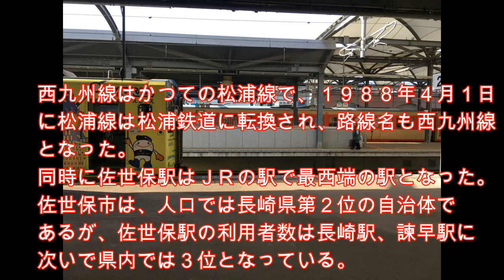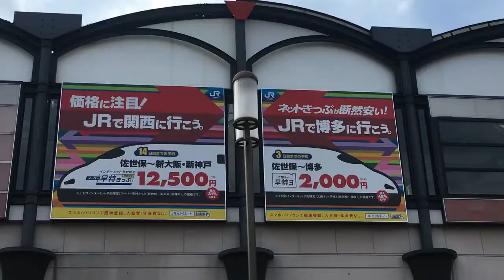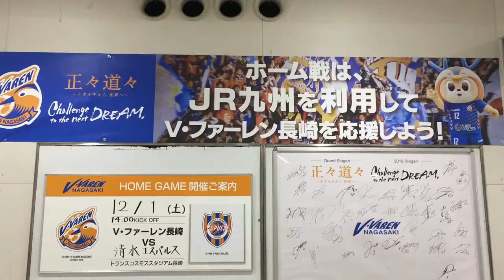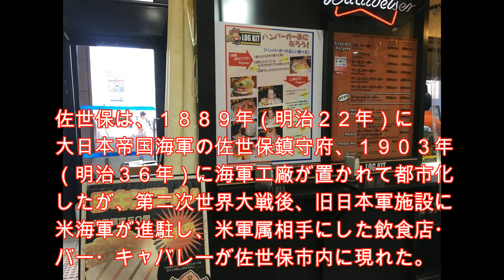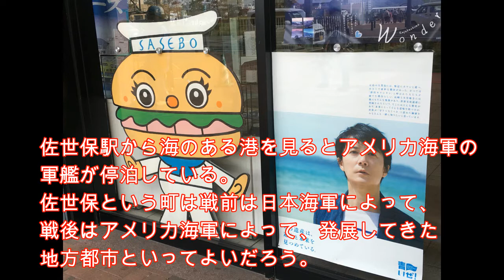佐世保駅 ＪＲの駅で最西端 ＪＲ九州 佐世保線 ２０１８年１１月１７日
佐世保駅（させぼえき）は、長崎県佐世保市にあるＪＲ九州と松浦鉄道の駅。
長崎県北部の主要都市である佐世保市の中心駅であり、ＪＲ九州の佐世保線と松浦鉄道の西九州線の２路線が乗り入れている。

西九州線はかつての松浦線で、１９８８年４月１日に松浦線は松浦鉄道に転換され、路線名も西九州線となった。
同時に佐世保駅はＪＲの駅で最西端の駅となった。
佐世保市は、人口では長崎県第２位の自治体であるが、佐世保駅の利用者数は長崎駅、諫早駅に次いで県内では３位となっている。

ＪＲ九州・松浦鉄道の両社一体の高架駅であり、高架下は駅舎・コンコースとなっている。
国道側は「東口」、佐世保港側は「みなと口」となっており、東口側から見て左がＪＲ九州の駅、右が松浦鉄道の駅となっている。

ＪＲ九州は島式ホーム３面６線、松浦鉄道は島式ホーム１面２線を有している。
ＪＲ１・２番のりばホームと松浦鉄道のホームは一体となっており、境界部に松浦鉄道管理の連絡改札がある。２番のりばは佐世保線と西九州線の直通が可能であるため、直通列車はこのホームを使用する。

コンコース内には売店、佐世保観光情報センターなどがあり、東口側には佐世保バーガーの店である「ログキット」もある。
今回、佐世保バーガーのスモールサイズを食べたのだが、普通のハンバーガーのサイズと変わりなく、さすがアメリカ海軍がいる佐世保ならではの食べ物だと思った。

佐世保は、１８８９年（明治２２年）に大日本帝国海軍の佐世保鎮守府、１９０３年（明治３６年）に海軍工廠が置かれて都市化したが、第二次世界大戦後、旧日本軍施設に米海軍が進駐し、米軍属相手にした飲食店・バー・キャバレーが佐世保市内に現れた。

そして、佐世保が朝鮮特需による好景気に沸いた１９５０年（昭和２５年）頃、米海軍関係者よりハンバーガーのレシピを教わり、佐世保におけるハンバーガーの歴史が始まったとされる。

小説家の村上龍は、佐世保北高校を卒業しているが、基地の町で麻薬に明け暮れる若者の姿を描いた「限りなく透明に近いブルー」で第１９回群像新人文学賞を受賞しているし、

「６９ sixty nine」という作品では、１９６９年の長崎県佐世保市を舞台にしており、村上龍自身の実体験を基にした自伝的な青春小説を描いており、佐世保港にアメリカの原子力空母エンタープライズが入港した際の、反代々木系全学連の入港阻止運動に感動する場面もある。

佐世保駅から海のある港を見るとアメリカ海軍の軍艦が停泊している。
佐世保という町は戦前は日本海軍によって、戦後はアメリカ海軍によって、発展してきた地方都市といってよいだろう。

JR九州佐世保線「佐世保」キーホルダー 電車グッズ